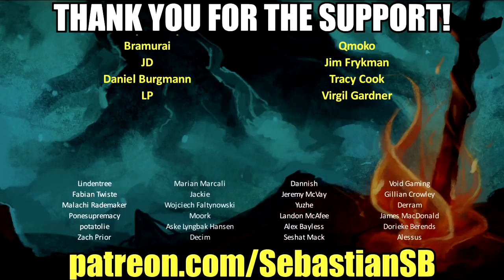Let's Play Hot Lava Multiplayer Part 2 - Chasing the Grade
Game Description:

The Floor is Hot Lava!

Hot Lava transports you back to your childhood imagination. Relive those moments of excitement, joy, and chaos. Run, jump, climb, and surf in first person across nostalgia-packed environments flooded with hot molten lava. Explore alone, or join your friends. This is a game of dexterity and ingenuity, you will have to use all your skills to complete the treacherous obstacles that await.
But whatever you do… Don’t Touch The Floor

Open Beta

Get into the action before Hot Lava enters early access. Help shape the direction of the game and be the first to play. Only a subset of the games final content is currently available and additional content will be released over time.

Features

Together: Conquer challenging worlds with up to eight your friends with drop in-drop out multiplayer.

Traverse: Run, jump, climb, swing, boost, and surf in first person across lava filled worlds. Mastering execution will take dedication and skill.

Explore: Detailed environments jam packed with childhood nostalgia.

Compete: To find the fastest route using shortcuts and expert execution on the friends leaderboard.

Avoid: lava, toxic waste, bottomless pits, and crushers. Danger is around every corner.

Create: Hot Lava comes with a level construction kit for Unity. Share your creations on the Steam Workshop.